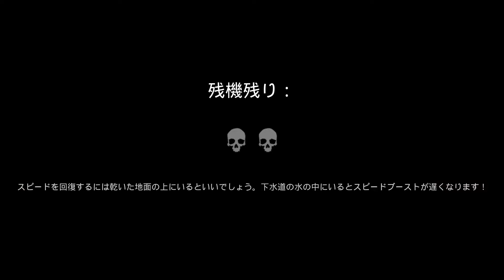＃３(後編)【Dark Deception】巨大化って負けフラグじゃ…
ちょっくら生き返ってきますか！！